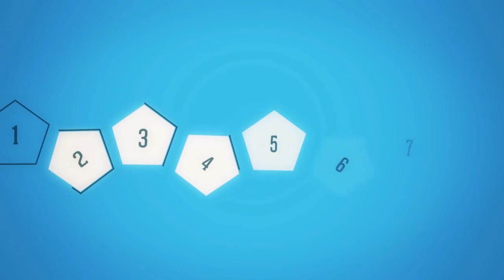12 принципів доброго врядування на місцевому рівні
Мета цього відео -- поширити інформацію про 12 принципів доброго демократичного врядування на місцевому рівні.

12 принципів є частиною Європейської Стратегії Інновацій та Доброго Врядування на Місцевому Рівні, яку було схвалено у Валенсії конференцією європейських міністрів відповідальних за місцеве самоврядування у 2007 році. У країнах-членах Ради Європи які затвердили Стратегію на національному рівні, місцеві влади, які дотримуються цих 12 принципів можуть отримати відзнаку якості за відмінне врядування (ELoGE). Цією відзнакою є додекаедра на 12 гранях якої написано 12 принципів доброго врядування. Норвегія, Болгарія, Франція, Іспанія, Німеччина, Україна  та інші країни вже працюють або починають працювати над виконанням Стратегії.

Відео зроблено Центром Експертизи з питань реформи місцевого самоврядування (Рада Європи) в рамках програми РЄ «Посилення інституційної спроможності органів місцевого самоврядування в Україні», яку фінансують уряди Швейцарії та Данії.